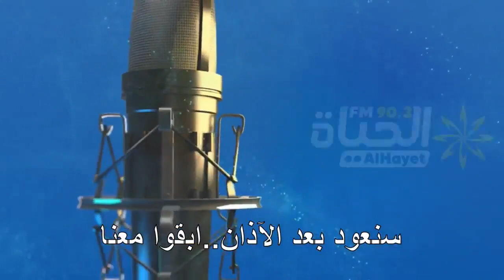top sport: كأس تونس : برنامج مواجهات الدور السادس عشر من كأس تونس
كأس تونس : برنامج مواجهات الدور السادس عشر من كأس تونس